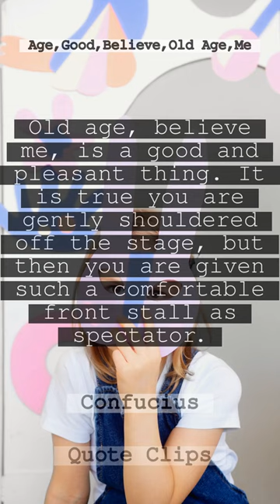Quotes by Confucius Age Good Believe Old Age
quote: Old age, believe me, is a good and pleasant thing. It is true you are gently shouldered off the stage, but then you are given such a comfortable front stall as spectator.
        author: Confucius